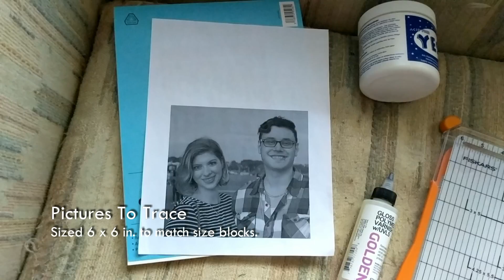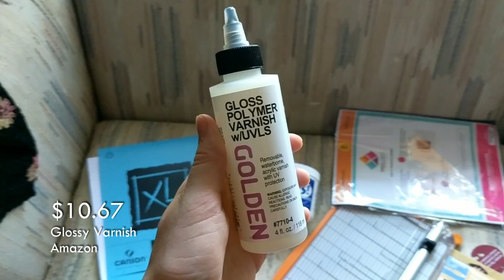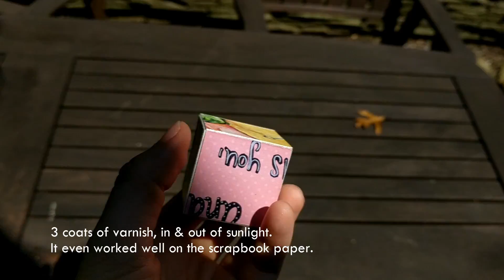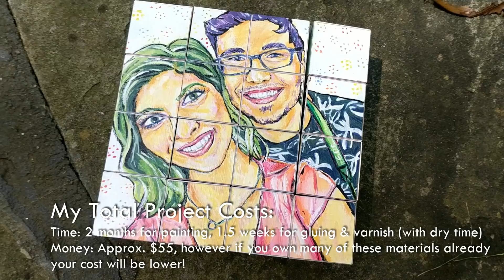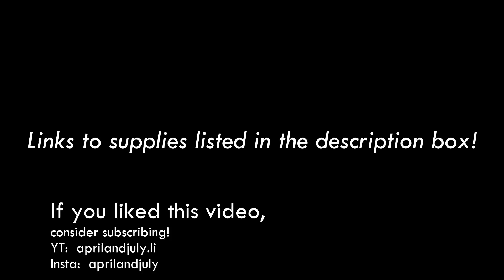Wooden Block Puzzle // Gift Idea: How To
Hey there! Looking for your next craft project?

Enjoy learning how to make a beautiful block puzzle!
I used acrylic paintings but you can use printed photos, water color paintings, or really anything you'd like depending on your taste, ability and supplies! I even used scrap paper on a few sides of mine.
This makes a super fun project and a precious gift for a loved one, or a wonderful keepsake for yourself!

Materials used:

Yes! Paste

Golden Polymer Varnish

Graphite Tracing Paper

Acrylic Paper Pad

Wooden Cubes

Best Always, April &July

p.s (watch in 1080p!)